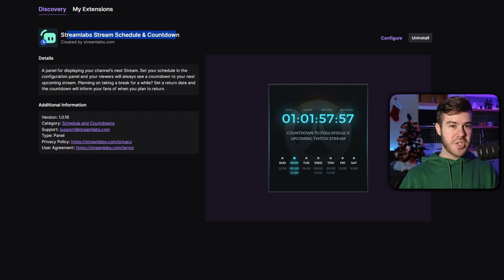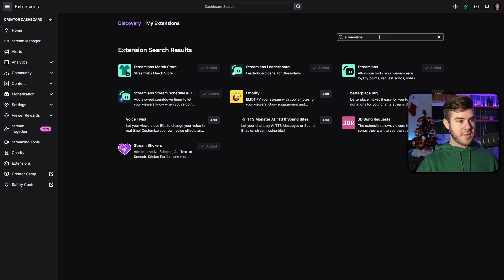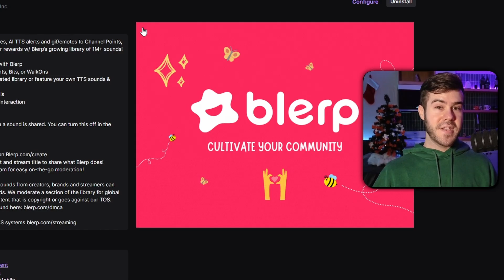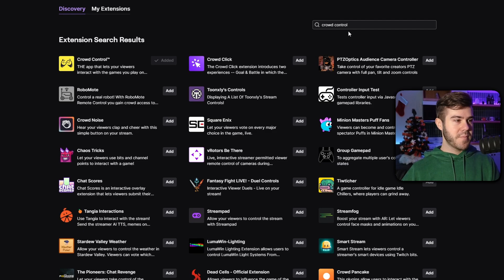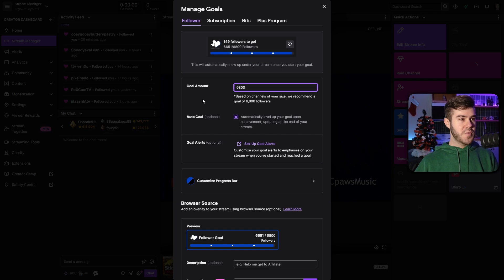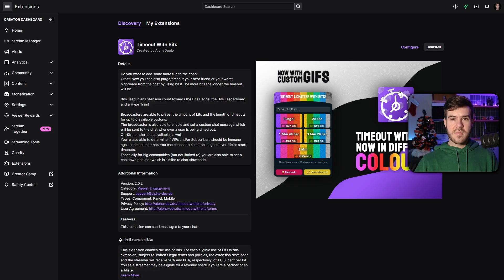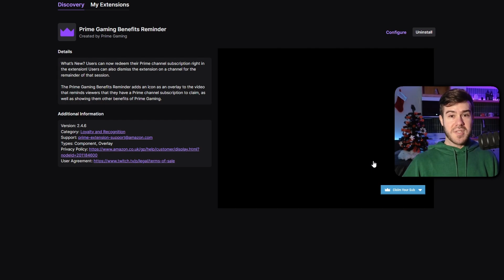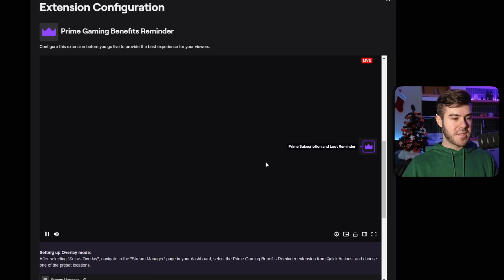6 FREE Twitch Extensions I Use EVERY STREAM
✅ In this guide I cover 6 free Twitch extensions that I use in every stream. These are great to get more viewers, get more follower and make more money as a streamer. We show how to use Twitch extensions and discover which are the best extensions to use in 2024 and 2025.

00:00 6 FREE Twitch Extensions
00:29 1. Streamlabs Countdown Timer
02:28 2. Blerp
03:20 3. Crowd Control
04:29 4. Twitch Goals
05:51 5. Timeout With Bits
07:06 6. Prime Gaming Reminder